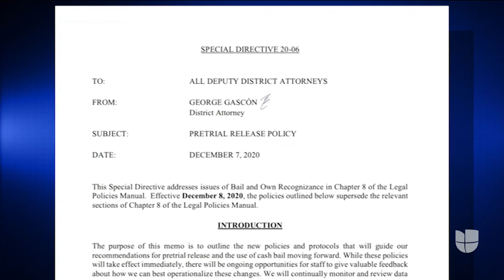Piden eliminar el beneficio de cero fianzas para enfrentar el incremento de los robos en Los Ángeles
Diferentes funcionarios piden acabar con este programa de cero fianzas, implementado para autores de crímenes menores con el objetivo de no llenar las cárceles durante la emergencia por el coronavirus. Sin embargo, varios sospechosos por los últimos robos en tiendas de lujo y negocios de la ciudad han quedado libres con este beneficio y ahora se pide acabarlo como parte del plan de seguridad.

Patricia Janiot